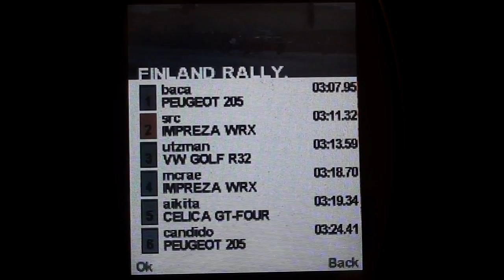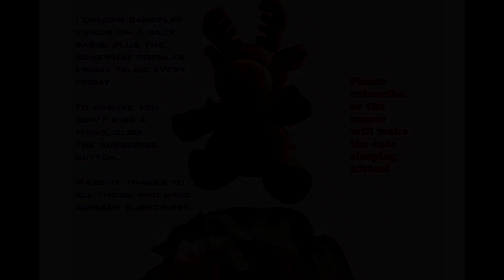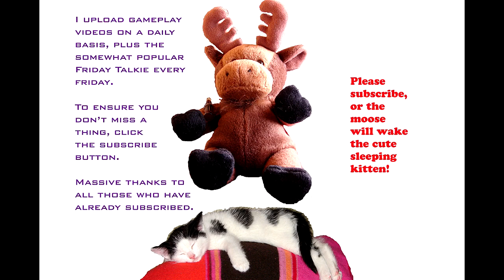Colin McRae Rally 2005 on N-Gage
A quick look at Colin McRae Rally 2005 playing on the N-Gage handheld retro video games console / mobile phone.